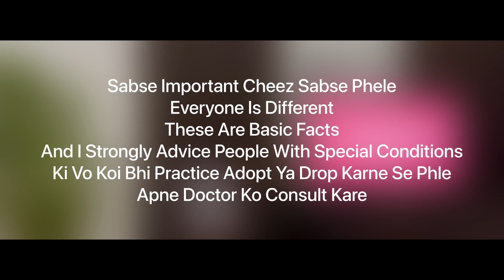9 SHOCKING!!! Myths About Weight Loss 🔥